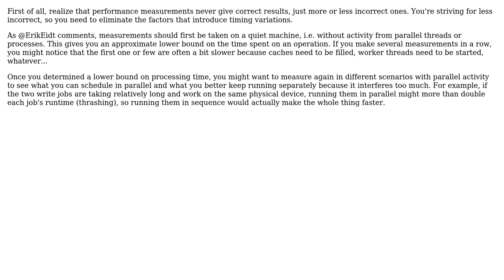Software Engineering: Will this time duration measurement in two threads give correct result?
With thanks & praise to God, and with thanks to the many people who have made this project possible! | Content (except music & images) licensed under CC BY-SA | Music | Images & others | With thanks to user zonyang user lennon310 user Hans-Martin Mosner and the Stack Exchange Network Trademarks are property of their respective owners. You are responsible for your own actions.